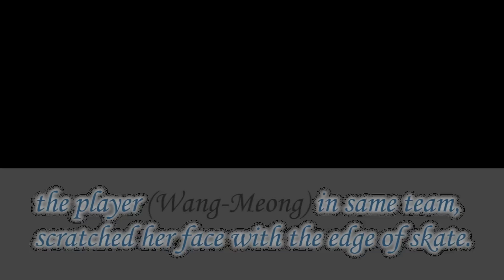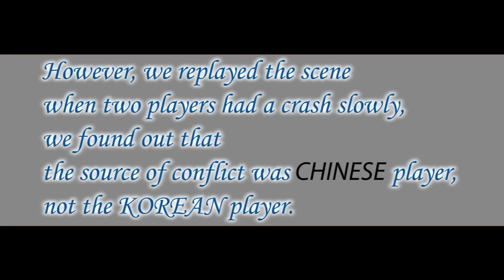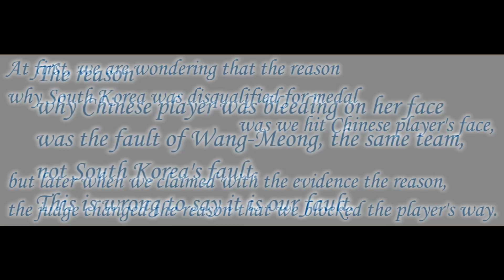about women's 3000m relay